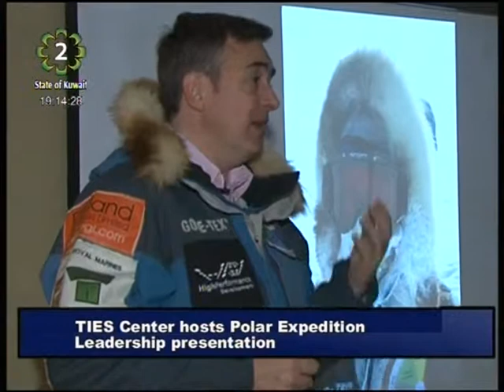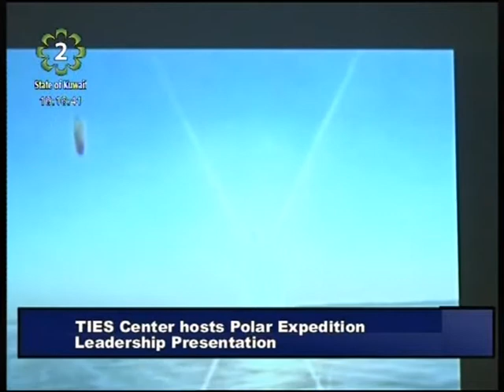TIES Center holds Leadership Workshop featuring Polar Expedition Leader Sean Chapple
The TIES Center in Kuwait headed a leadership workshop featuring renowned Polar Expedition Leader Sean Chapple.
Chapple, one of the world's most successful polar expedition leaders, discussed leadership skills through sharing the story of the challenged and successes of his most recent Antarctic adventure.